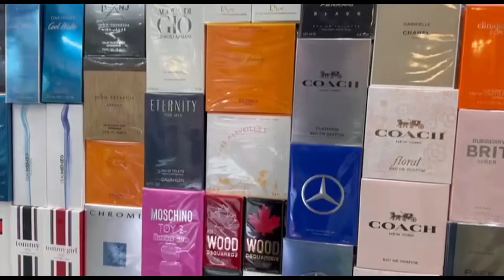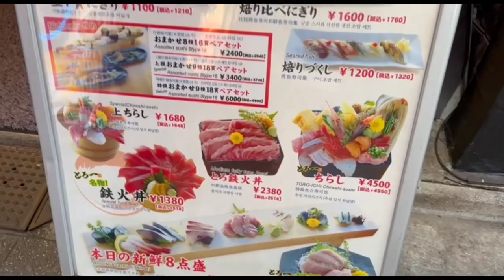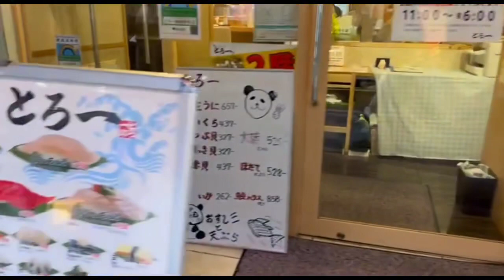JAPAN VLOG #189: Bought For My Fav. Perfume Channel Allure🇯🇵Ate Sushi🥢